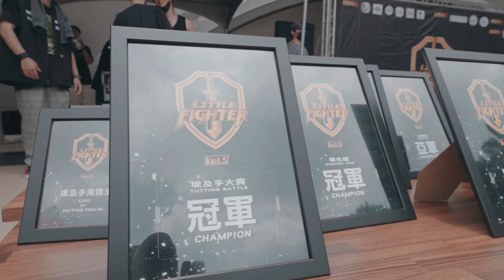20220709Little Fighter Popping Battle vol 5 學生組8強 Ark4蝦子 Billson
✴️主辦單位✴️
@labfour4 Lab4肆號舞蹈實驗室
（嘉義市東區維新路72號）

🈴贊助單位🈴

嘉義基隆廟口鹹酥雞
袁家菰肉羹
知慶便當
金和泰五穀堅果農產
WUGA 餐酒館

歡迎洽詢
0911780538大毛